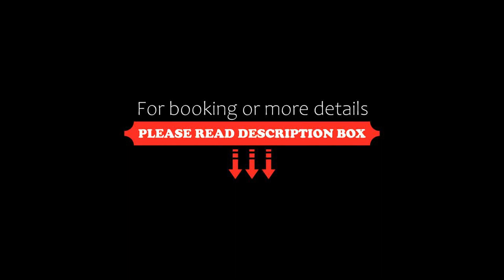Noclegi Comfort Self Check-in 24h, Świdnica, Poland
About Property:
Located in Świdnica, Noclegi Comfort - Self Check-in 24h is a sustainable accommodation, 400 m from Świdnica Cathedral and 17 km from Książ Castle. The property has inner courtyard views. The apartment features family rooms.
At the apartment complex, each unit comes with a wardrobe. Every unit has a kettle, a flat-screen TV and free WiFi, while selected rooms are equipped with a balcony and some have city views. At ...
Property Type: Hotel
Address: aleja Niepodległości 7/6, 58-100 Świdnica, Poland
Searching For
1. Noclegi Comfort Self Check-in 24h - Świdnica - Poland
2. Noclegi Comfort Self Check-in 24h - Świdnica - Poland Address
3. Noclegi Comfort Self Check-in 24h - Świdnica - Poland Rooms
4. Noclegi Comfort Self Check-in 24h - Świdnica - Poland Amenities
5. Noclegi Comfort Self Check-in 24h - Świdnica - Poland Offers and Deals
Audio Credit:
Track Title: Reasons To Hope
Artist: Reed Mathis